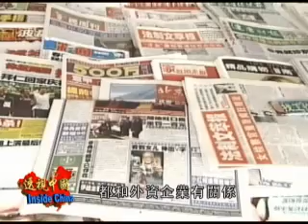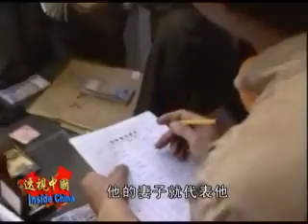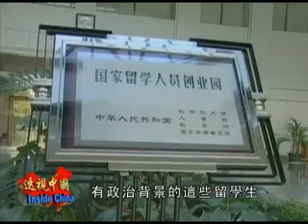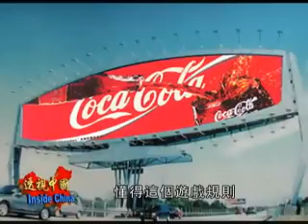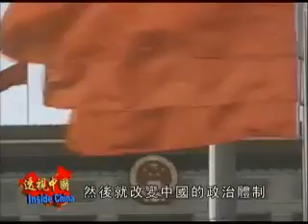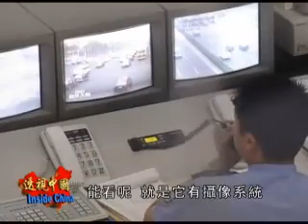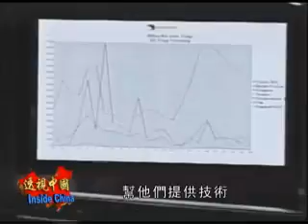【透視中國】何清漣外資給中國帶來了什麽